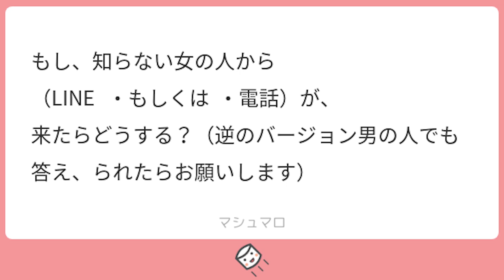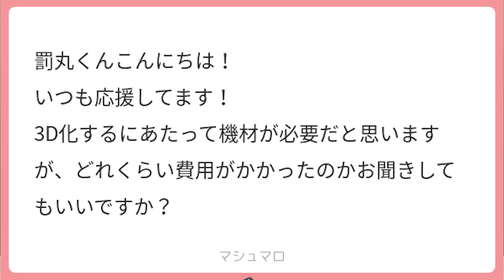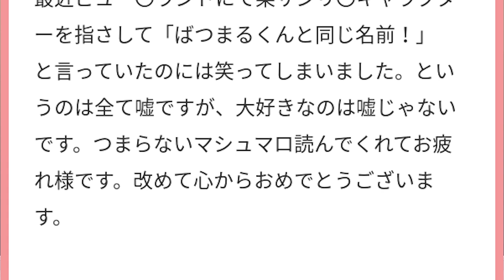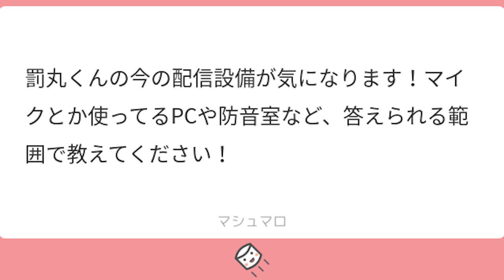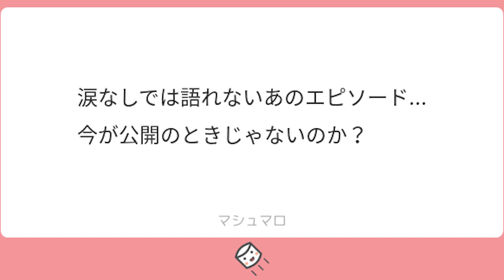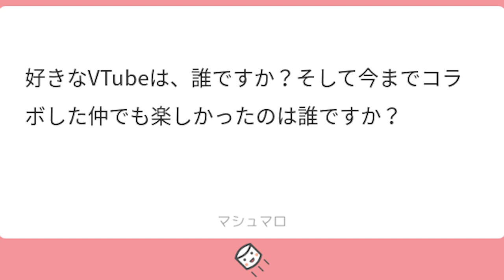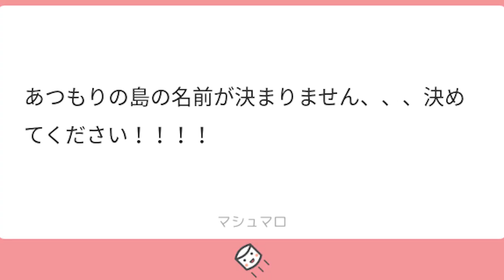【質問コーナー】ヤバめの質問。真面目に答えます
今回は大まじめに答えました。
たくさんの質問ありがとう！！